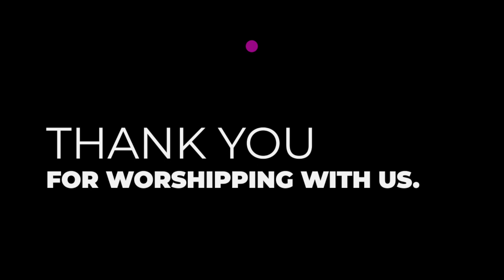Brother Kefale Taye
Save thy-self, and them that hear thee!